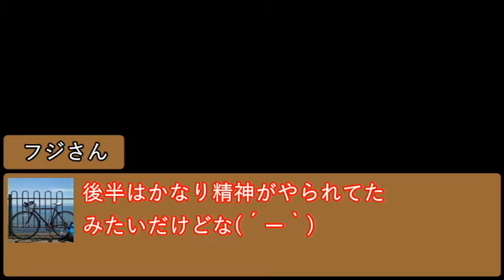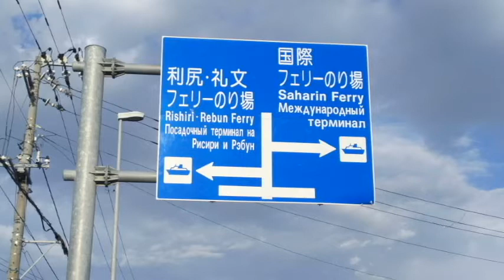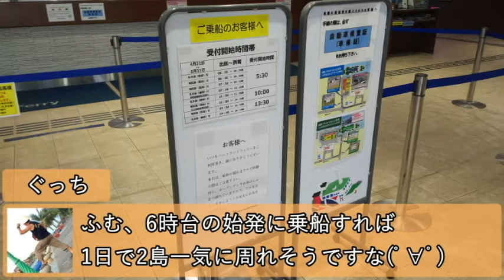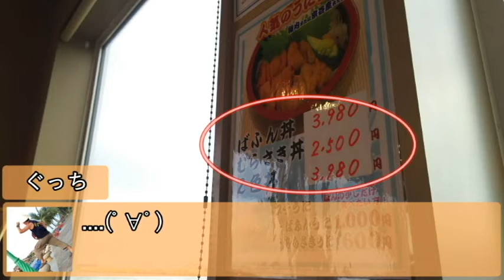北海道縦断【自転車旅】3日目後編【稚内市内散策】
北海道縦断自転車旅3日目。
ようやく日本最北端の街稚内へ到着しました。
ここから3日間は稚内に留まって礼文や利尻、宗谷岬などをまわります。

こんにちは！